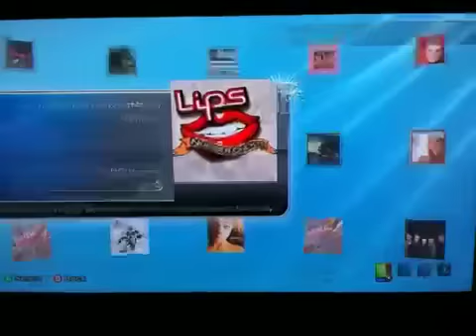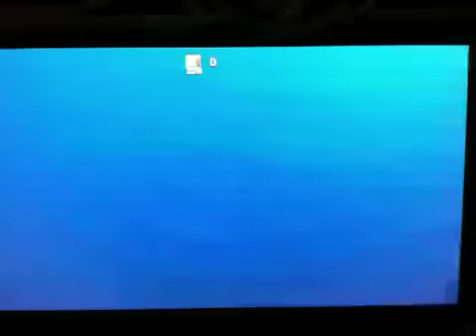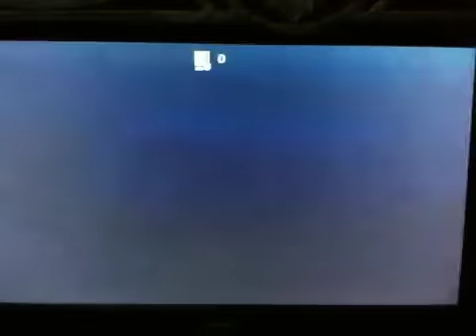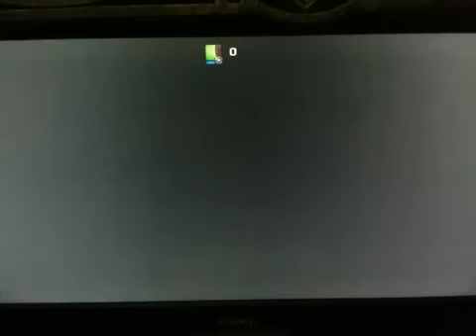LIPS Number One Hits Song Medley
Avalaible on Xbox LIVE Marketplace on 12 March 2010